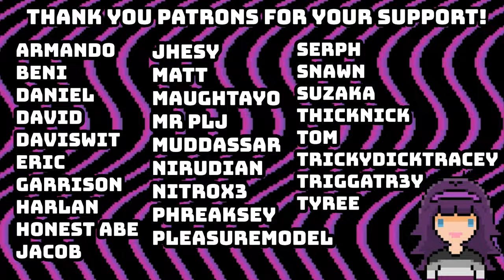Master Duel Events NEED TO BE MORE INTERESTING THAN THIS!!!